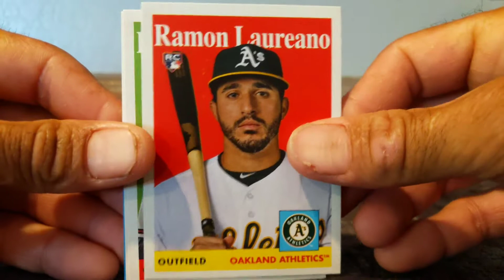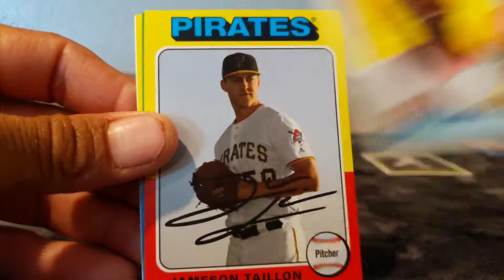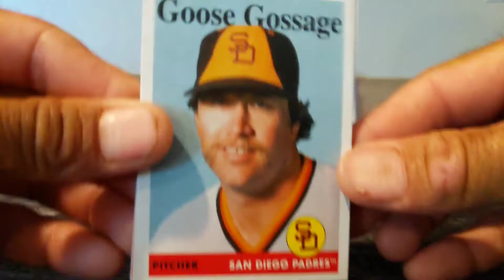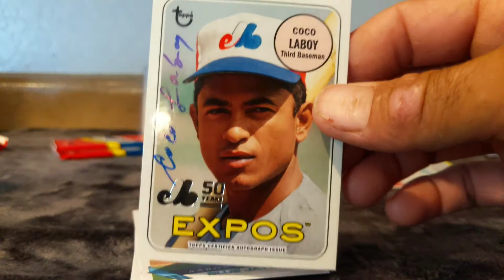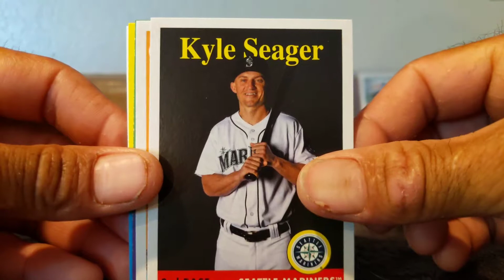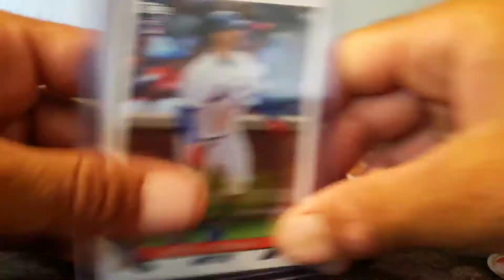2019 Archives Baseball Rip! Laboy Auto & 2 Alonso RC's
Ripped and found one Coco Laboy Auto, 2 Alonso RC's, and a bunch of rookies and vets.